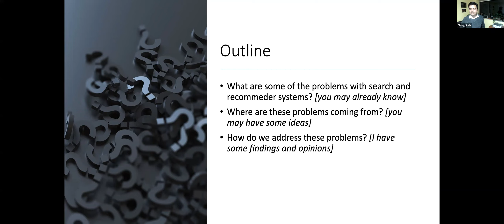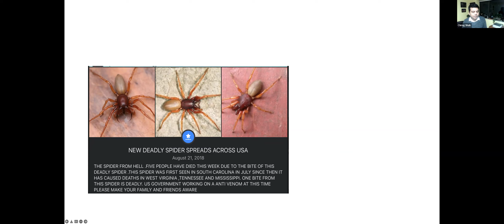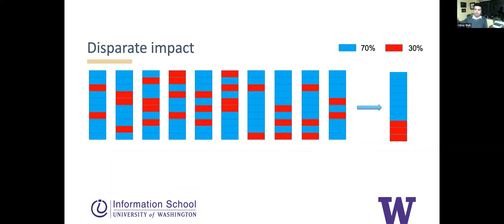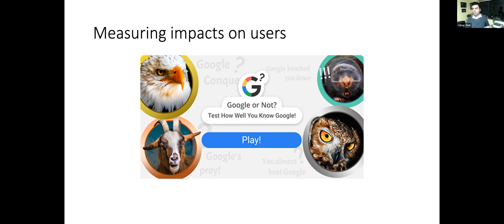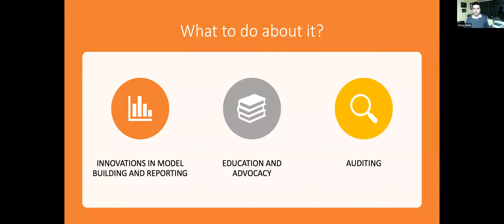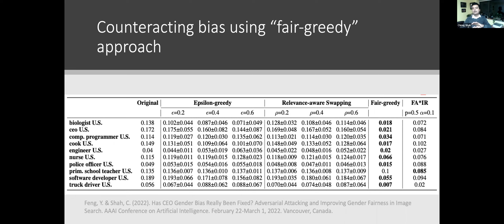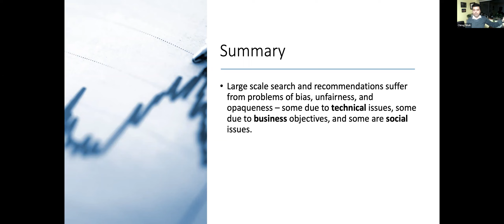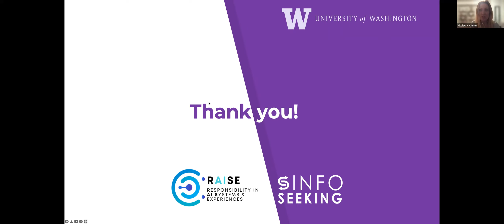UW Data Science Seminar - Chirag Shah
“Can Large Scale Information Access Systems Be Made Fair, Unbiased, and Transparent?”

Abstract: The core element for a good information access system is relevance. This notion has been challenged by many in the research community as scholars have pushed us to think beyond objective relevance to incorporate situational and contextual relevance, as well as measures of usefulness and utility. Large scale search systems, which are often commercially-run can have even more measures related to their business that they need to optimize. All of these lead to search and recommendation systems that have become more opaque and more disconnected from what may be really relevant, useful, or good for a user. In this talk, I will argue that these business objectives of large scale information access systems are often in conflict with what may be good for an individual or the society at large. The costs of this conflict are many — from misinformation to loss of agency for an end user. Can we really have a search or a recommender system that can keep various stakeholders happy? How do we think beyond objective relevance and business utilities to create a fairer, more sustainable future for information access systems? I will attempt to offer a few answers and perspectives for these tough questions, and invite all of us to envision a sustainable, responsible future of these systems.

Biography: Chirag Shah is an Associate Professor in Information School (iSchool) at University of Washington (UW) in Seattle. He is also an Adjunct Associate Professor with Paul G. Allen School of Computer Science & Engineering as well as Human Centered Design & Engineering (HCDE). He is the Founding Director for InfoSeeking Lab and Founding Co-Director of Center for Responsibility in AI Systems & Experiences (RAISE). His research interests include intelligent search and recommender systems, trying to understand the task a person is doing and providing proactive recommendations. In addition to creating task-based systems that provide more personalized reactive and proactive recommendations, he is also focusing on making such systems transparent, fair, and free of biases. He spent his sabbatical in 2018 at Spotify working on voice-based search and recommendation problems. In 2020, he was a Visiting Researcher at MSR AI, working on creating intelligent task management in search and productivity apps. More recently, he has been working with Getty Images to build task-focused search with relevance and diversity constructs. He is the recipient of Microsoft BCS/BCS IRSG Karen Spärck Jones Award 2019.

The UW Data Science Seminar is an annual lecture series at the University of Washington that hosts scholars working across applied areas of data science, such as the sciences, engineering, humanities and arts along with methodological areas in data science, such as computer science, applied math and statistics. Our presenters come from all domain fields and include occasional external speakers from regional partners, governmental agencies and industry.